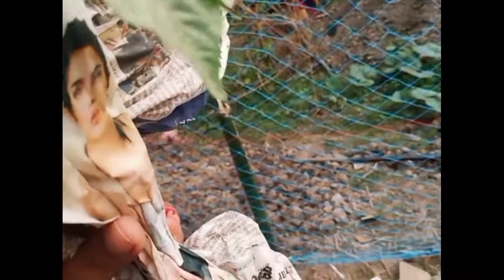ଧନ ବାବା ର dance କେମିତି ହେଇଛି ଆମ ବାଡି ର କି କି ଗଛ